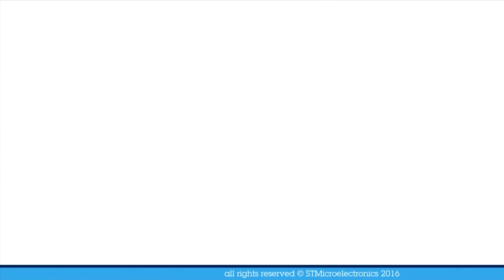ST at Maker Faire Rome 2016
A summary of the best moments on ST booth at Maker Faire Rome 2016.